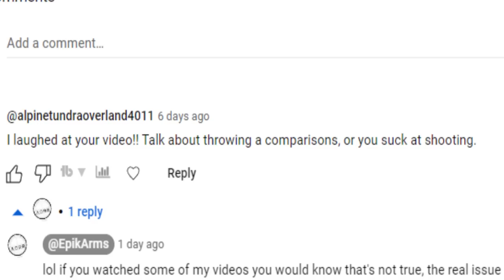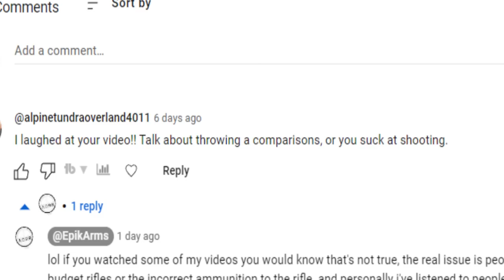Bad Advise for Beginners: "90% shooter 10% rifle"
bad advise for Beginners: its all just practice

This is something that Ive been meaning to make a video for a long time, we have all heard it when we started shooting "you just need more practice" advise like this coming from people you assume know more than you because they have been shooting longer, it really isnt the best advice either.
the problem is most people do not know their capabilities when it comes to precision shooting off of a benchrest and assume the 3" group is the best they can do with their skill level, and we encourage them to practice, the problem with this is there's so much more to it then jus that,
a 0.5" shooter with a 3" rifle will only produce a 3" group, a 2" shooter with a 0.5" rifle with the wrong match ammunition's will shoot 3" even if it should work, it might not, its advice we hear frequently, it 90% the shooter and 10% the rifle, this is complete and utter nonsense and couldn't be farther from the truth. it's likely more 25-30% shooter and 70% rifle, as someone who has wasted ammunition pointlessly following advise like this its time I spoke up.
in short, once you are properly set up on a proper benchrest, with decent instruction you should be able to achieve 1 moa at minimum, if you are not the following factors are to be considered as aggravating factors\
-proper set up on sand bags (for the basics the Caldwell sandbags a sufficient)
-torqueing down all screws (scope rings/rings to the rail/ rail to the receiver/stock to the action)
-Quality and price of the rifle (price typically means quality)
-Proper bedding the rifle (either no bedding/aluminum pillar bedding/ epoxy or resin bedding/aluminum mini chassis/ full chassis)
-using correct ammunition (Various different match ammunition depending on the quality of the rifle it will like more of the brands)
-decent quality scope (around 20x is good for groups)

if you enjoyed this video you will likely enjoy the following
here i my top picks for top 10 precision rifles